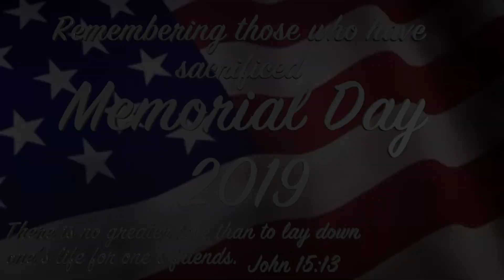Life Groups Impact Moment - Carol Humphrey